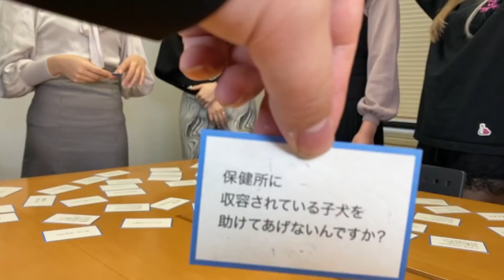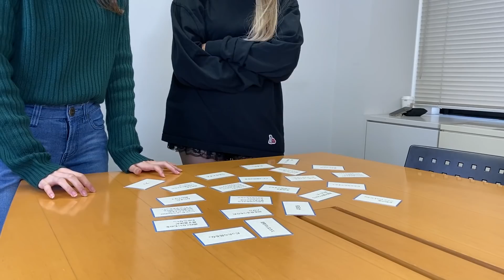【炎上】クソリプ思想メンバーは誰？！想像の斜め上すぎた【クソリプカルタ】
⬇︎石川 翔鈴（いしかわ かれん）

⬇︎向葵 まる（ひなた まる）

⬇︎海老野 心（えびの こころ）

⬇︎大塚 美波（おおつか みなみ）

⬇︎大橋あかり（おおはし あかり）

《所属事務所》
PLATINUM PRODUCTION.